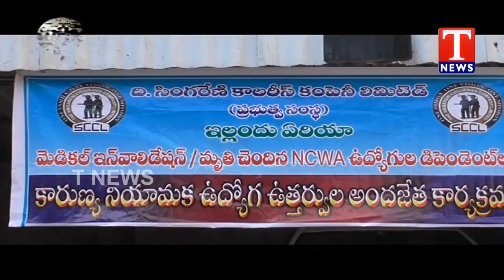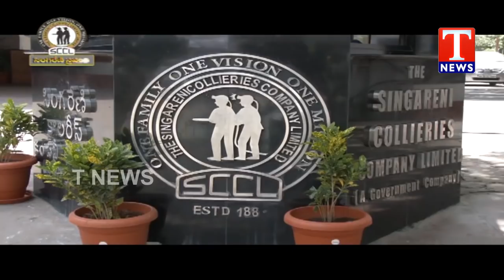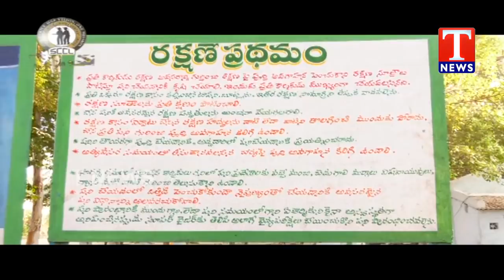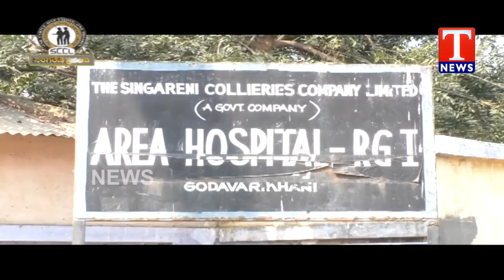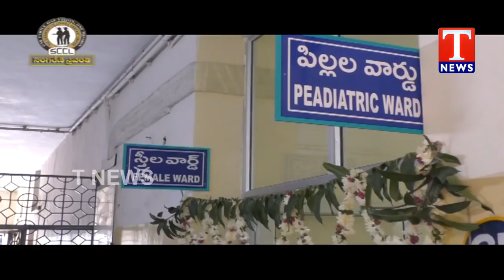TNews Special Program Singareni Sravanthi on Singareni Collieries | 20-01-2019 | TNews Telugu